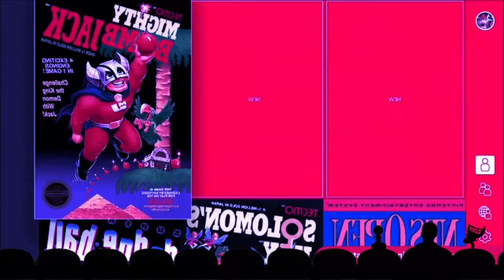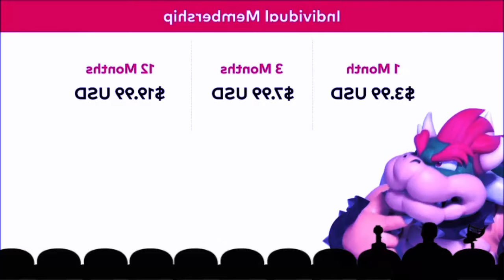Nintendo Direct 9.13.2018 - Reaction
I was in a rush...

Special thanks to my friends Genericsworduser and DPW for joining me in this reaction.